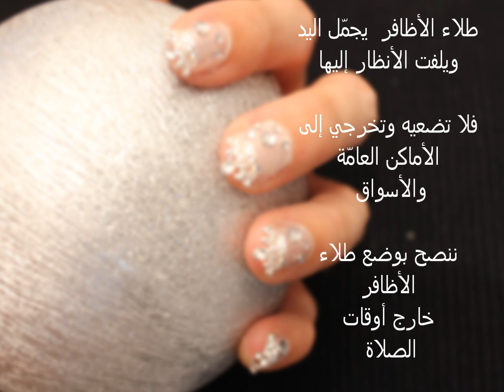المناكير المخملي | Velvet Powder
استمتعي بإطلالة رائعة مع المناكير المخملي بألوانه المتعددة والتي تتيح لك المجال لإختيار اللون المناسب لك.

هذا النوع من المناكير يناسب مختلف المناسبات كما أنه يناسب جداً الملابس اليومية والسبور.

Enjoy this marvelous look of velvet powder which has many colors that you may use.

This type of designs suites any occasion and our day look.